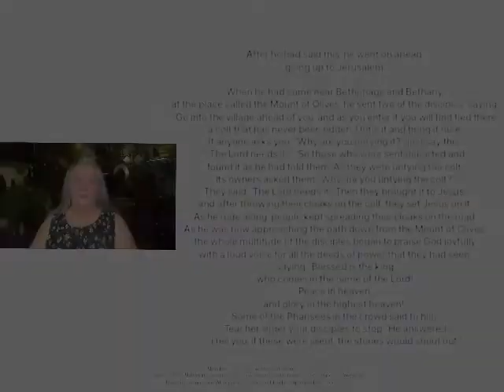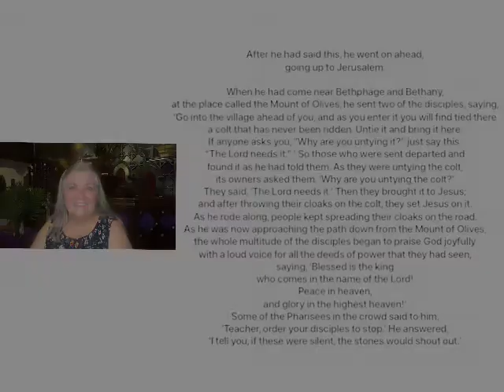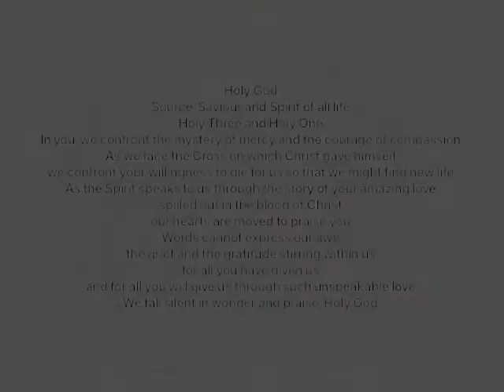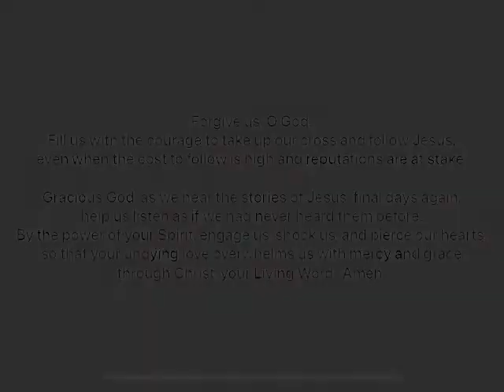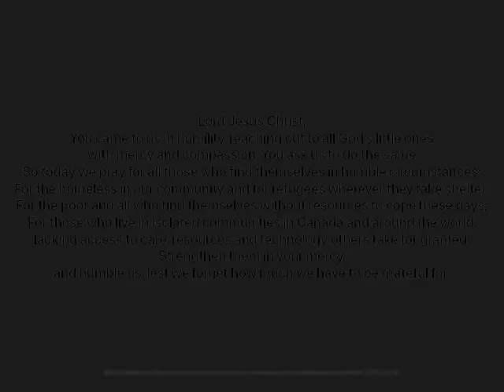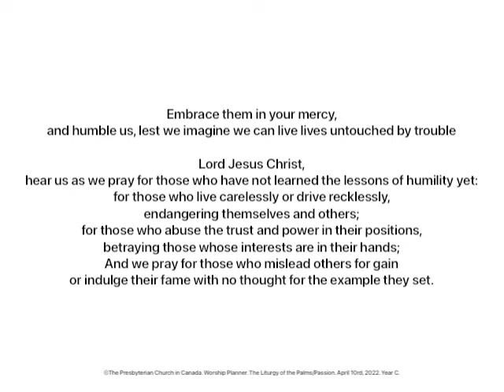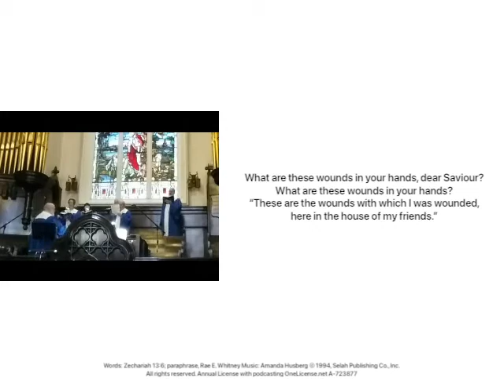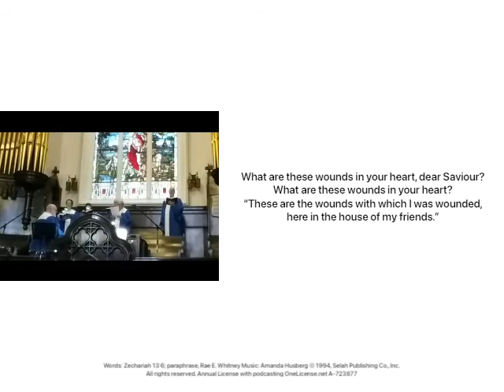St. Andrew’s Presbyterian Church Thunder Bay, ON - April 10, 2022